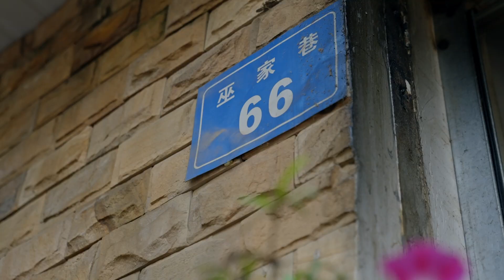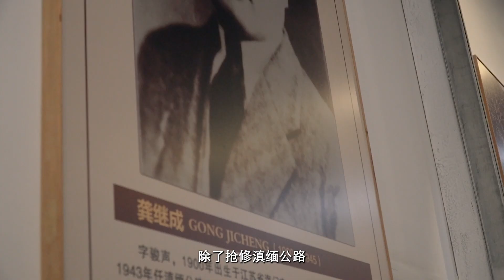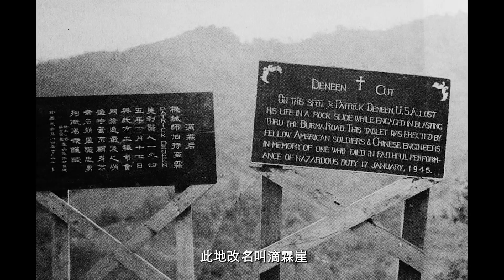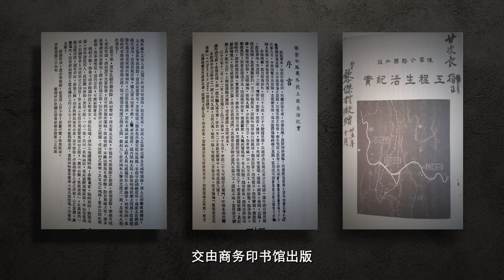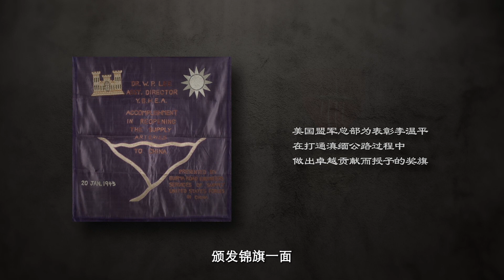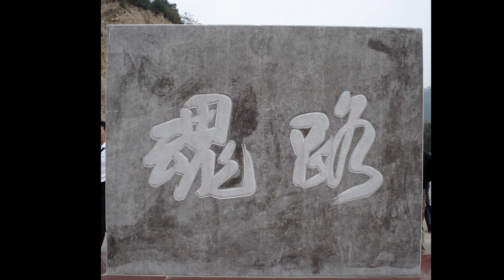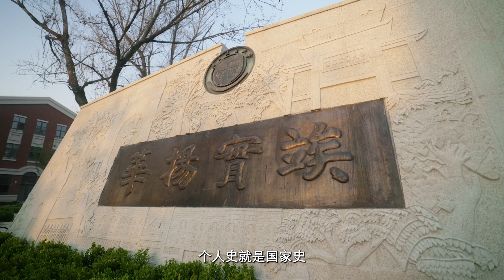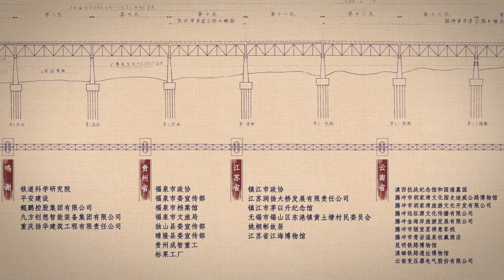纪录片《一所大学的抗战》第六集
龚继成受命修建的呈贡机场，成为飞虎队、第十四航空队和驼峰航线的主要机场。接着，他又主持抢修滇缅公路，在怒江惠通桥与敌人展开生死之战。他还主持修建了史迪威公路和中印输油管道，两年多没有休息过一天，抗战胜利仅两个月便因劳累过度而去世。
参与抗战战略工程建设的交大学子还有很多，改造24道拐、设计制造中国第一架大型运输机、主持制造军用运输车辆、修建长江轮渡码头、率领浙江大学西迁……这不仅是一所大学的抗战，而是中国教育界、工程界的抗战，是中国知识分子的抗战，是中华民族的抗战。